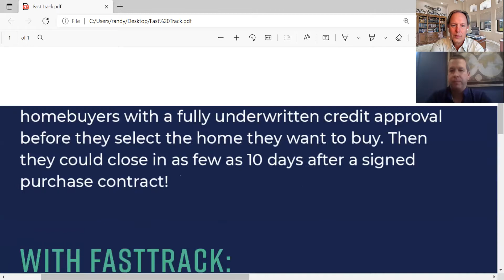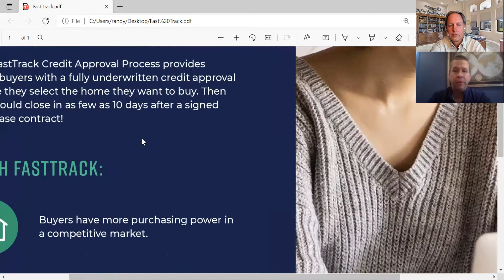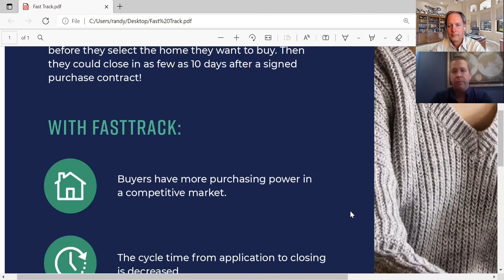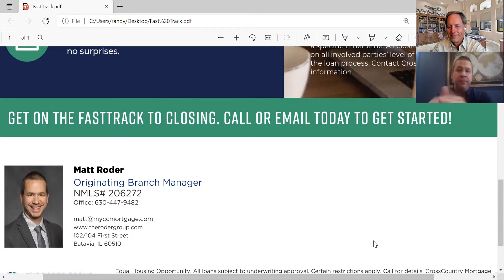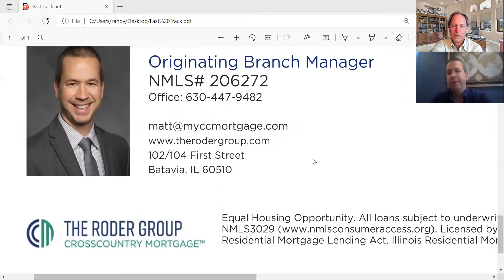FastTrack your Mortgage to Give you the Advantage in Real Estate Negotiations! 10 Day Closings!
FastTrack your Mortgage to Give you the Advantage in Real Estate Negotiations! This is a timely interview with Matt Roder, Originating Branch Manager with Cross Country Mortgage in Batavia, IL.

Matt Roder
Originating Branch Manager

102-104 First Street
Batavia, IL 60510

Personal NMLS206272
Company NMLS3029

Contact Randy when you or someone you know is ready to rent, invest, buy or sell anywhere within the NW Suburbs of Chicago.

Randy Schulenburg
Designating Managing Broker
Schulenburg Realty, Inc.